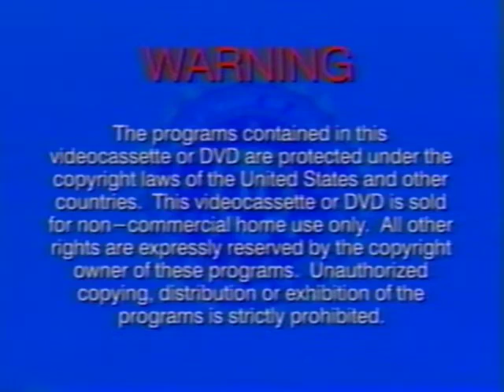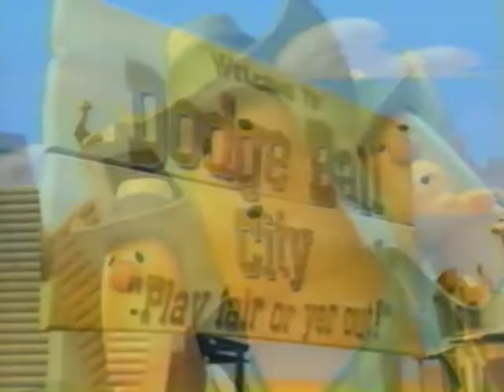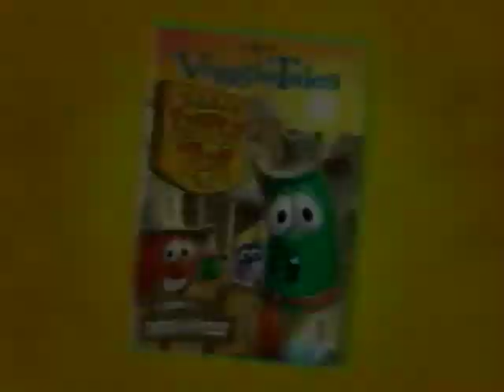Opening To VeggieTales: An Easter Carol 2004 VHS (Word Entertainment)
Here's the order:
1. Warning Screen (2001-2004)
2. Jonah: A VeggieTales Movie VHS and DVD Trailer (Now Available Version)
3. VeggieTales: The Ballad of Little Joe VHS and DVD Trailer
5. Big Idea's 10th Anniversary Logo (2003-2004)
6. Start of the Video